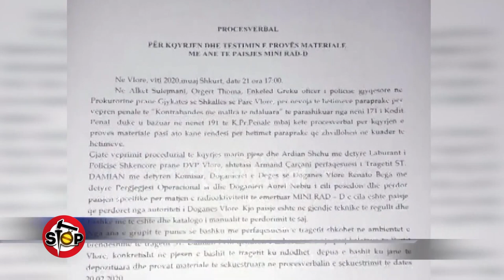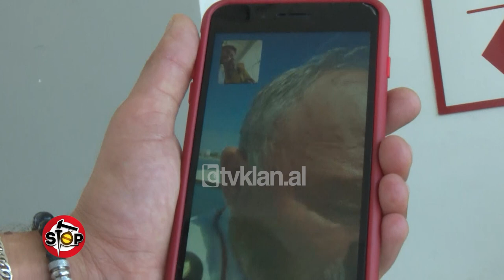Stop -Pas denoncimit ne Stop lirohet kapiteni anijes! (18 Shtator 2020)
Stop TvKlan | Një format satiro-investigativ nga Saimir Kodra & Gentian Zenelaj.

 Në 2 korrik të këtij viti emisioni “Stop” trajtoi rastin e një anijeje në Vlorë,që në shkurt 2020 u dyshua, se transportonte mbetje toksike.Pas hetimit dhe bërjes së analizave për materialet e dyshuara, prokuroria vërtetoi, se nuk bëhej fjalë për mbetje toksike. Informacioni rezultoi i pavërtetë dhe i fabrikuar, për shkak se anija DAMIAN kishte ulur ndjeshëm cmimet e biletave dhe transportit.Edhe pse mbetjet nuk rezultuan toksike dhe anija u la e lirë, kapiteni i saj, Festim Tefa, u mbajt në arrest shtëpie.Vetëm disa ditë pas publikimit në “Stop”, prokurori e ndryshoi masën e arrestit nga ajo arrest shtëpie në detyrim paraqitje. 75 vjecari Tefa drejton sërish anijen dhe falenderon emisionin “Stop” për rikthimin në punë e në jetën e lirë.